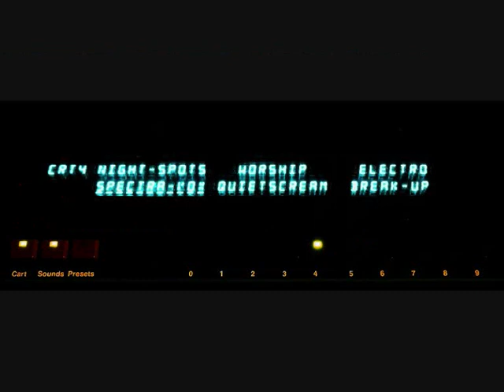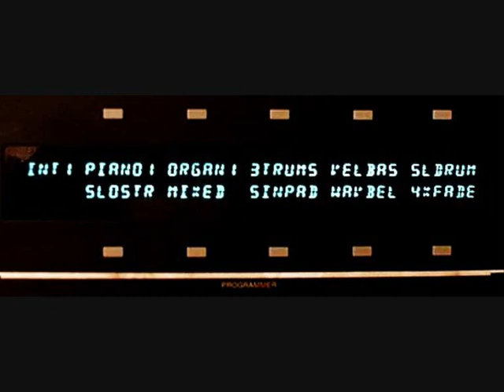"ENSONIQ TRANSWAVES VFX EPS" - WE PPG SCI-VS -WAVES - FROM BRAINAURA-MUSIC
LISSEN ENSONIQ VFX TRANSWAVES AND OTHER ENSONIQ SYNTH&SAMPLER WITH TRANSWAVES EQUIVALENT WE PPG MICROWAVE SEQUENTIAL VS WAVES WONDERFULL- PLEASE CRITIC GOOD--THANK YOU AND GOOD BYE--MORE MUSIC FROM ---BRAINAURA MUSIC PLAYLIST---HERE ANALOG MORE REPAIRHELP

HÖREN SIE HIER ENSONIQ VFX EPS FIZMO TRANNSWAVRS SOUNDS WAVEABLÄUFE INTRERPOLIERTE WIE PPG MICROWAVE PROPHET VS USW-ENSONIQ PATENT- SUPER SPEZIAL SOUNDS-
bitte gute kritik--HÖREN SIE AUCH HIER WEITERE MUSIK ANALOG VON ---BRAINAURA-MUSIC PLAYLIST---BERATUNGG-REPAIRSHILFE PARTS DANKE & Adee